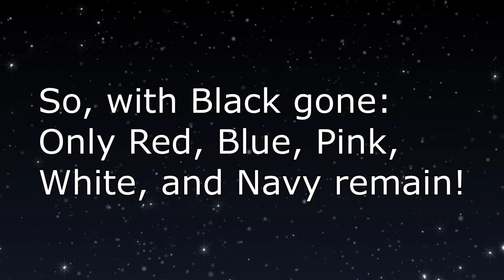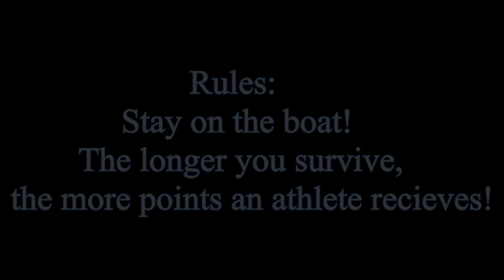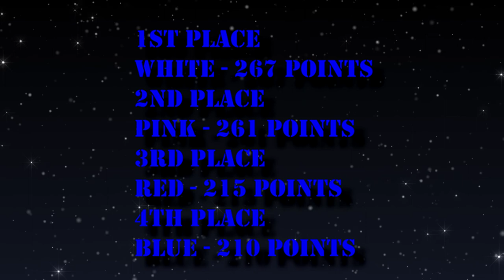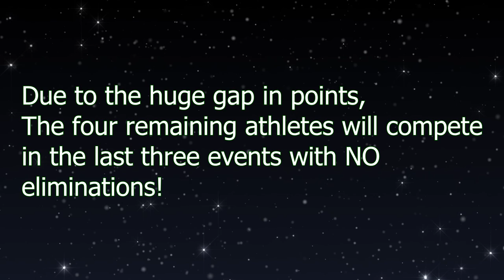Algodecathlon - Day 5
Finally...
1) Tobu - Seven
2) TheFatRat - Timelapse